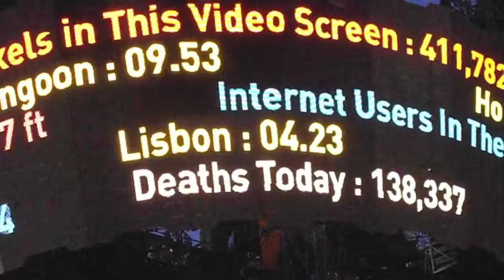The Cindi Concert Experience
This is the concert Cindi almost saw. If only she were a bit taller. The camera died near the halfway point of the show. If I had know that was going to happen, there would have been a lot less Train and Lenny.